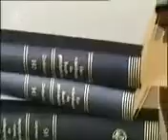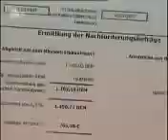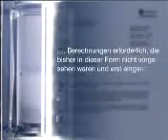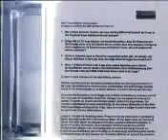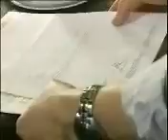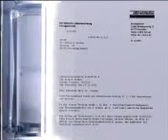ZDF Frontal 21 Lebensversicherungen der große Betrug am Kunden